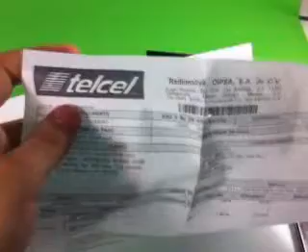ML 54094710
Video Migrado